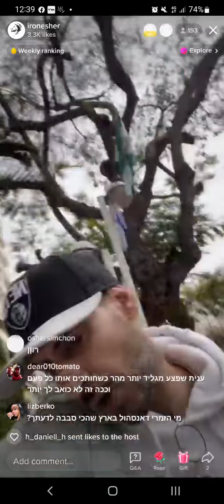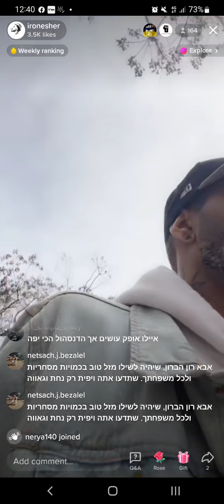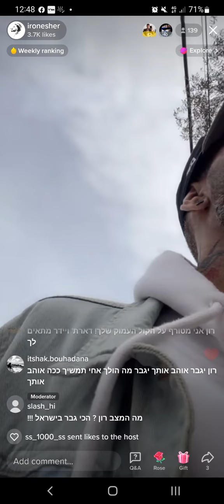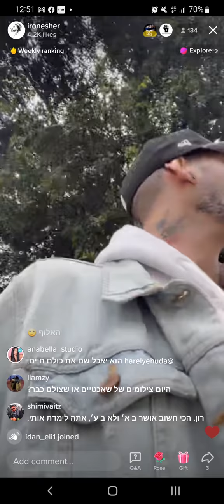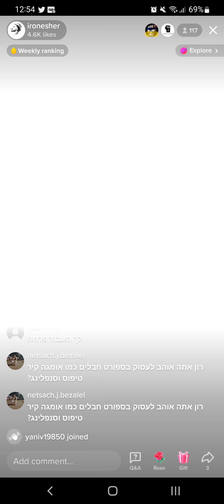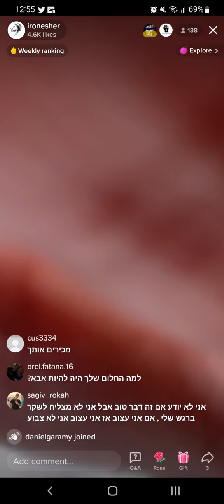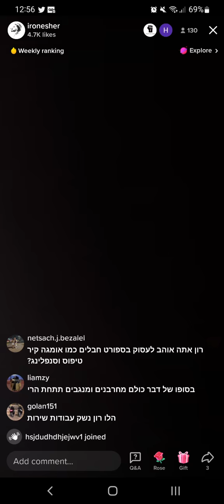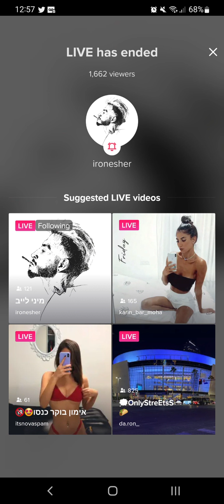רון נשר לייב 3/4/2022 | שאלות תשובות